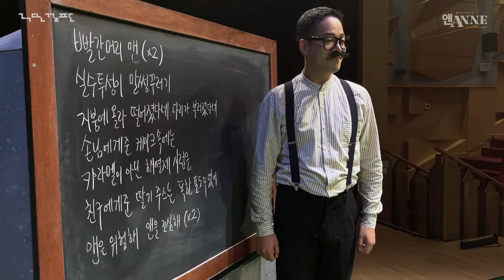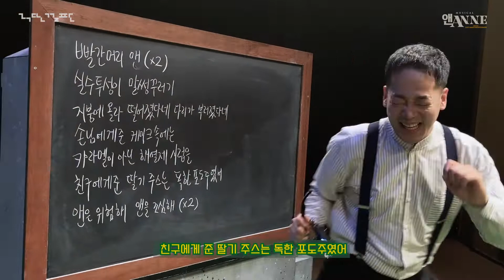2022 아시테지 국제여름축제 뮤지컬 〈앤ANNE〉 영상키트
[한국] 극단 걸판 뮤지컬 〈앤ANNE〉
- 추천연령 : 만 7세 이상
띵동! 극단 걸판의 영상키트가 도착했어요!
극단 걸판에서 빨간머리 앤이?! 심지어 뮤지컬이라고!?
어린이와 어른 모두 신나게 즐길 수 있는 통통 튀는 음악!
전 세대가 공감 가능한 HOT한 뮤지컬 즐기러 가볼까요!?

[공연소개]
100년 넘게 사랑받는 '빨간 머리 앤'이
한국형 창작 뮤지컬로 탄생!
꿋꿋하게 살아가는 이 시대의 모든 앤들을 위한
세대 초월 공감 뮤지컬!